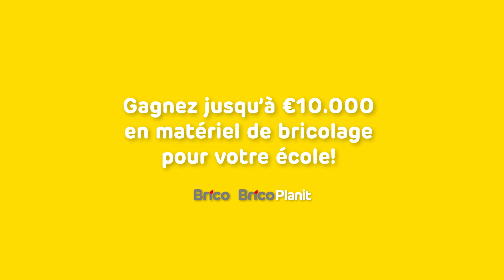Les Héros du Bricolage - Inscrivez-vous au projet !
Un projet de bricolage dans votre école ? Inscrivez-vous avant le 31 mai et tenter de gagner 10.000€ de matériel ! 🛠